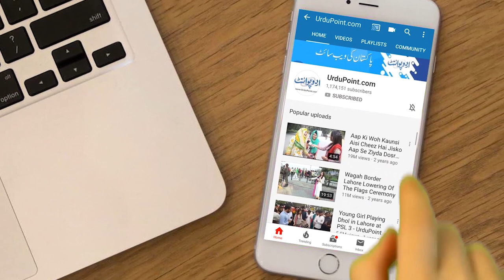Taj Wale Fancy Parrot Palne Wala Chakwal Ka Graduated Nojawan - Aseel Murgh Se Bhi Lakho Kamane Laga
In this video, UrduPoint anchor Zahir Mehmood has introduced us to a young boy from chakwal who has raised more than thousand birds of different breeds and hens. He have 50 different breeds of birds at this time. Besides his hobby he is earning handsome amount of money by breeding them. How successful this business is and how much you can earn from this let us know in this video.